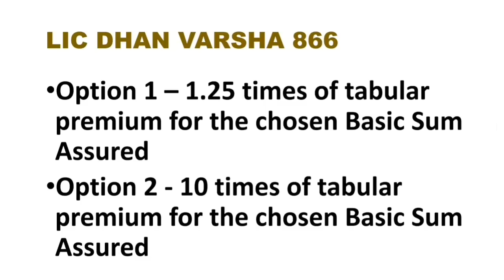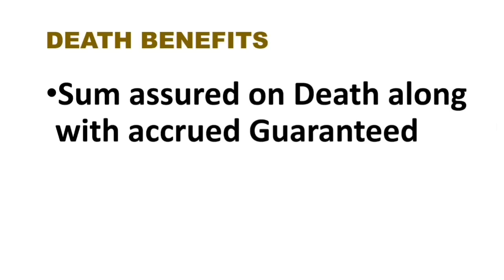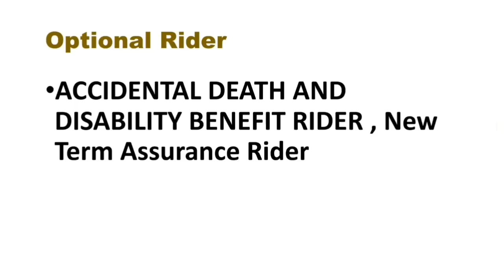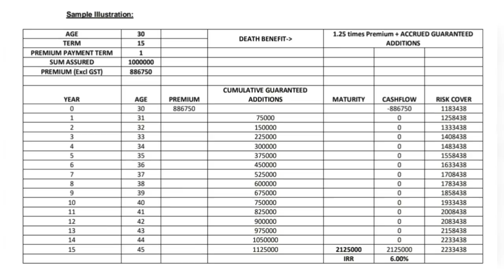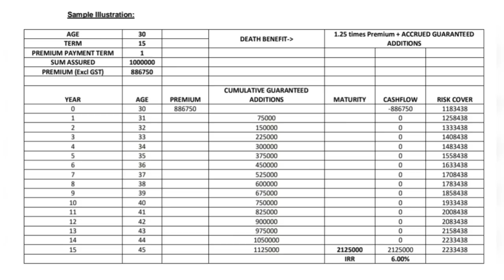LIC DHAN VARSHA / LIC धन वर्षा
Know everything about LIC NEW PLAN DHAN VARSHA